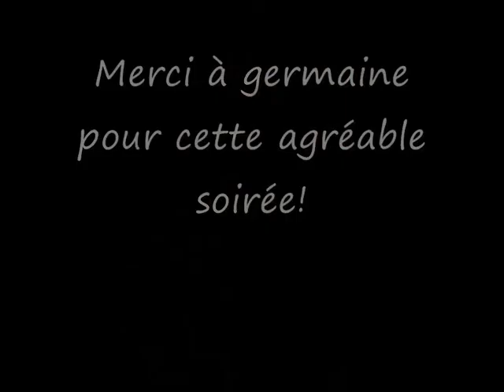Varenne-Saint-Germain le 13-05-2011_0001.wmv